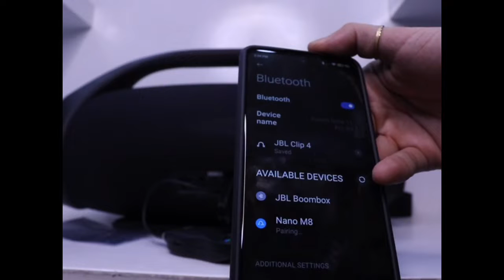របៀបភ្ជាប់ Microphone M8 ជាមួយ JBL Boombox 2 / By NaRong